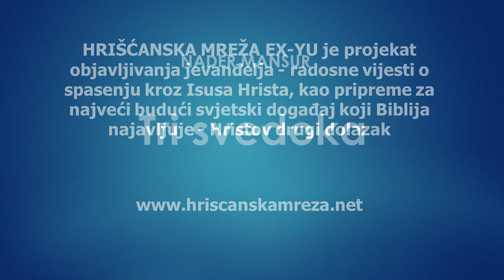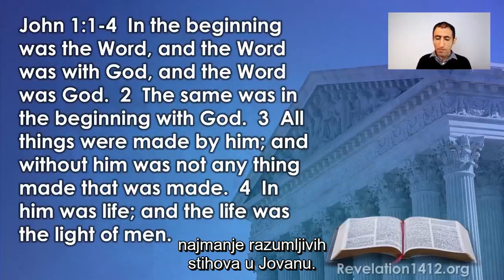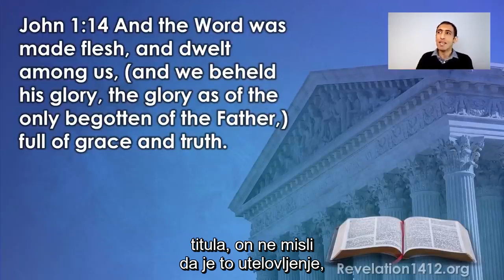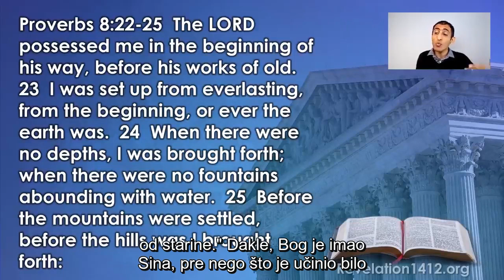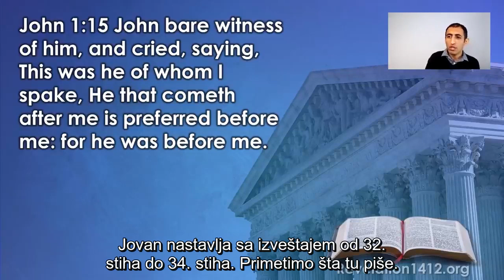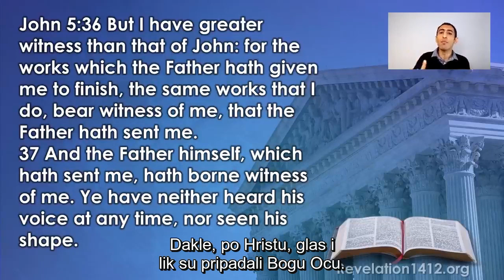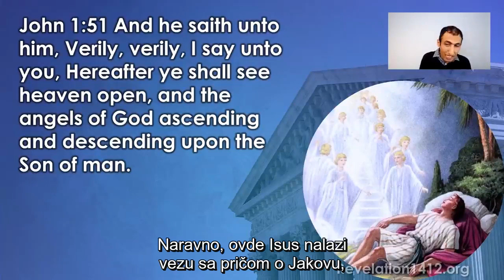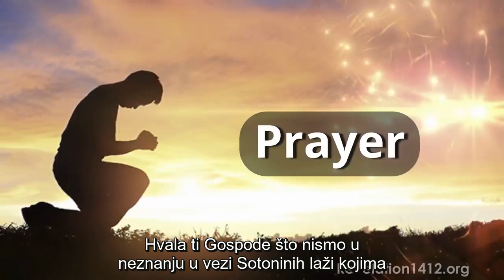Nader Mansur: Tri svedoka